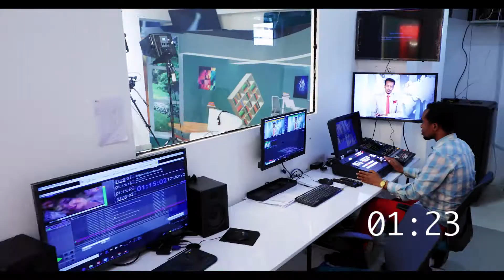Qodobada warka habeenimo Five Somali TV 1-11-2020.